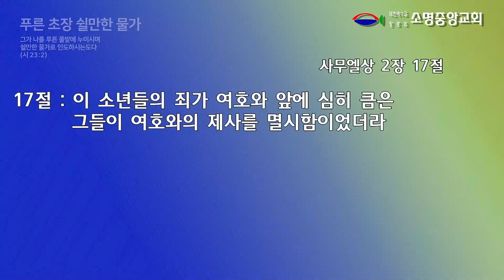🔥🔥🔥전능하신 하나님을 빼앗긴 사람들👍👍👍👍👍!!! 김대성목사님(소명중앙교회) 신나고 즐겁고 놀라운 기적축복~~^^*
🔥🔥🔥전능하신 하나님을
빼앗긴 사람들👍👍👍👍👍!!! 김대성목사님(소명중앙교회)
신나고 즐겁고 놀라운 기적축복~~^^* *강남금식기도원*

🌺🍃~🌺🍃~🌺🍃~엄청나게 예쁘고 아름다운 세계최고~!!멋지고~!!예쁘고~!! 아름다운~!!

항상 행복하셔용~~^^*🍃🌺🍃🌺🍃🌺🍃🌺🍃🌺

정말절말 감사 감사 감사드립니다^^*
내 블로그에 초대합니당~🎶🎵🎻
기뻐기뻐기뻥~~^^*
기뻐뛰며 춤춰~~♡!!! 님의 블로그 ~ 감사 드립니당 ~*^^~*♡

위의 주소 누르시고 들어오셔요🎵기쁨충만🎶

❤~여러분들의  모든고통을 해결하는~~^^*👍👍👍👍👍 (강남금식기도원) 최고간증 주소

ᆢ
❤ 제가 올려드린 더많은 유튜브를 감상 하시려면
Awesome&joyful💝찬양이
(바뀜)
Brilliant &joyful💝찬양이

❤제가 올려드린💐찬양💐을 감상 하시고 싶으시면
''강남금식기도원찬양''이나
''awesome & joyful💝찬양이
위의 주소를
클릭 하시면 제가올려드린 찬양과 멋진
배경과 꽃들을 즐감 하실수 있습니다~~^^*

생명같은
기뻐~!!!뛰며~!!!춤추는 축복과
항상 기뻐뛰며 춤추시는 행복한일들만 가득가득^^ 하시기를

🎵기쁨충만🎶
*동영상을 크게~보시려면 오른쪽 아래 작은 네모를 눌러주셔용~😆

*화질을 최고화질로 보시려면
품질480p를 누르시고 화면을 누르시고 보시면
최고 화질이 된답니다.
즐거운 감상하셔용~~^^*

😆이찬양을 들으시는
당신을 이렇게 축복합니다~~^^*😆

24. 여호와는 네게 복을 주시고 너를 지키시기를 원하며

25. 여호와는 그의 얼굴을 네게 비추사 은혜 베푸시기를 원하며

26. 여호와는 그 얼굴을 네게로 향하여 드사 평강 주시기를 원하노라 할지니라 하라

27. 그들은 이같이 내 이름으로 이스라엘 자손에게 축복할지니 내가 그들에게 복을 주리라

🎵기쁨충만🎶감사드립니당🎶